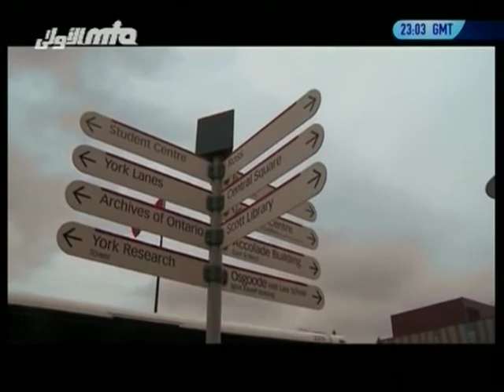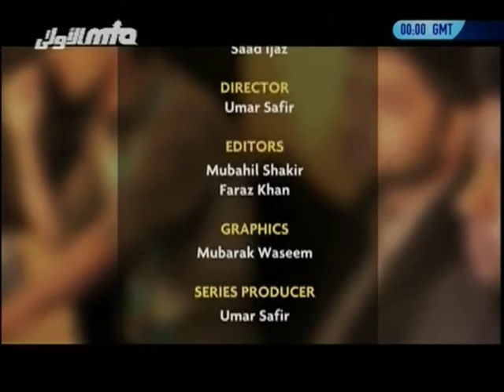Education, Knowledge and Learning ~ Real Talk ~ Muslim Television Ahmadiyya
A talk show series discussing social issues affecting todays youth. Today, the Canadian Real Talk team discuss education. to have your say.